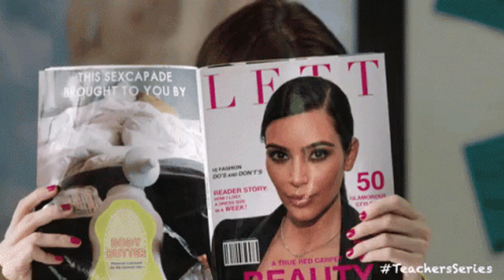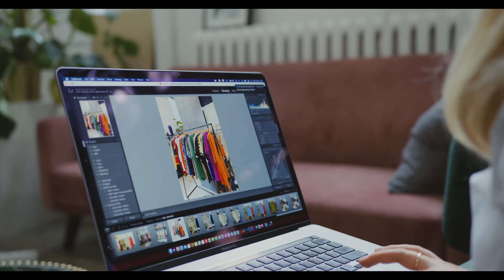How to Define Your Unique Business Idea and Stand Out in Marketing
In this video, I'll show you How to Define Your Unique Business Idea and Stand Out in Marketing.

Mentioned resources in the video:
N/A

In this video, I'll show you How to Define Your Unique Business Idea and Stand Out in Marketing. In a sea of businesses, finding your unique identity and standing out in the world of marketing is the key to success. Join us in this video as we delve into the art of defining your distinct business idea and crafting a strategy that sets you apart.

Discover how to unearth your brand's essence and values, aligning them with your target audience's needs and desires. We'll explore the importance of storytelling, authenticity, and differentiation in carving out your niche.

Through insightful tips and examples, you'll learn how to communicate your unique selling proposition effectively, leaving a lasting impression on your customers. This video will equip you with the knowledge and inspiration to rise above the noise and competition in the marketplace.

Whether you're a budding entrepreneur or an established business owner looking to refresh your brand, this guide will help you navigate the journey of defining your unique business idea and standing out in the world of marketing. Don't miss out on the opportunity to make your mark and thrive in today's competitive landscape.